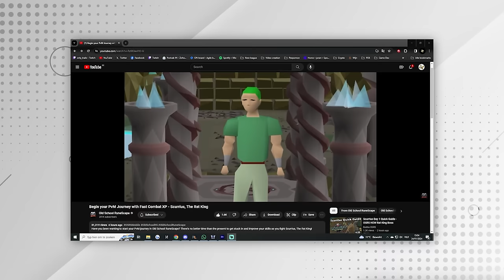Which Weapon is the Best at Scurrius? (ALL Bone Weapons)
I grinded Scurrius until I got all bone weapons. Let me tell you which one feels the best!

This could be used as a Scurrius The Rat King, rat boss Tutorial to an extent but be aware that this is a first day look. In fact, the first 3 hours! So more metas might be discovered soon!